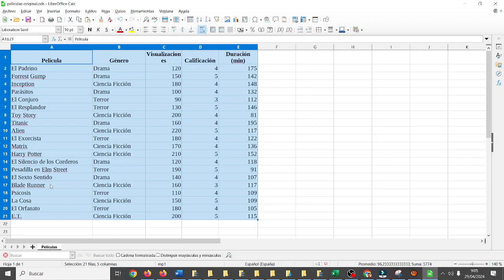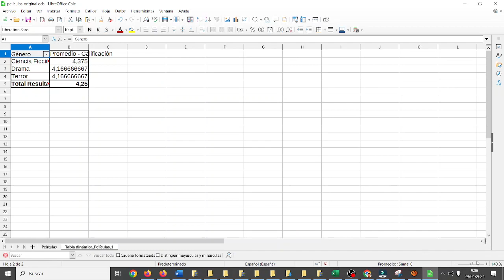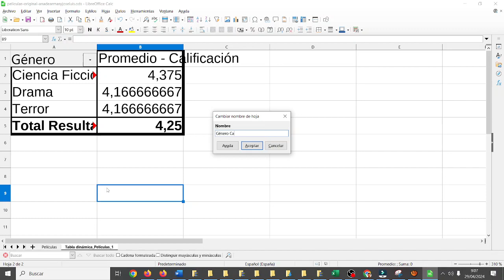Ciencia de datos Análisis simple de películas 02 Calc 3 ESO TIC ESO Bachillerato IES Monterroso